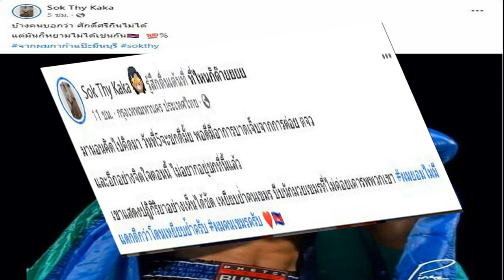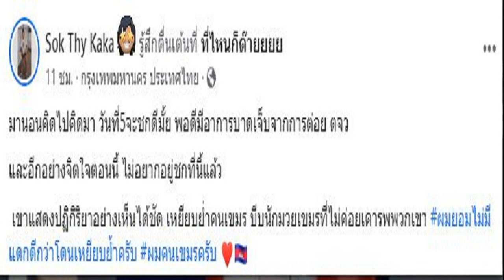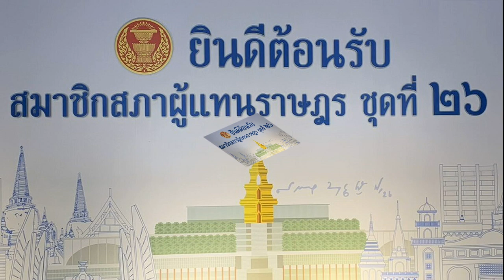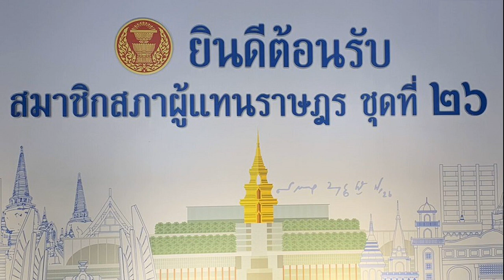ตบสาวไทย ยอมรับผิดพลาดเยอะจนไร้ชัย สัปดาห์ 2 เตรียมลุยต่อในบ้าน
หลังจากวอลเลย์บอลหญิงทีมชาติไทย พ่าย โครเอเชีย 0-3 เซ็ต เมื่อคืนวันที่ 18 มิ.ย. ในนัดสุดท้ายศึกวอลเลย์บอลเนชันส์ ลีก 2023 สนาม 2 ที่เมืองบราซิเลีย ประเทศบราซิล ทำให้จบสนามนี้ ตบสาวไทย เอาชนะคู่แข่งไม่ได้เลย ส่วนผลงานรวม 2 สนาม 8 เกม ชนะ 2 แพ้ 6 นัด

ล่าสุด “โค้ชด่วน” ดนัย ศรีวัชรเมธากุล หัวหน้าผู้ฝึกสอนวอลเลย์บอลทีมชาติไทย เผยว่า “เป็นเกมที่ต้องชมเชยโครเอเชียในการเล่น ต้องยอมรับว่าวันนี้เขาเล่นได้ดีมาก รวมถึงเรามีข้อผิดพลาดในการเล่นเยอะ เลยทำให้พลาดไปในวันนี้ ภาพรวมยังไม่ดีเท่าที่ควร เราต้องยอมรับว่าในเรื่องการเล่นเราขึ้นๆ ลงๆ เรื่องของสภาพจิตใจก็เป็นสิ่งที่สำคัญมาก บางจังหวะเล่นดีก็ดีใจหาย คือเราไม่สามารถรักษามาตรฐานในการเล่นได้ เราต้องพยายามในเรื่องของการเปลี่ยนแปลงตรงนี้ให้ได้
ด้าน “กัปตันปลาวาฬ” ปิยะนุช แป้นน้อย กล่าวว่า “ต้องยอมรับว่าผิดพลาดกันเอง แล้วก็เล่นไม่ได้ตามระบบที่เราวางแผนไว้ และต้องชื่นชม โครเอเชีย ที่ทำการบ้านเรามาดี เขารู้ว่าจุดอ่อนของเราอยู่ตรงไหนแล้วเขาก็เน้นไปที่จุดนั้น ทำให้เขามีคะแนนและชนะเราไปได้ ส่วนเราก็ต้องกลับไปแก้ไขและพัฒนาทีมของเราต่อไปค่ะ เดี๋ยวเจอกันในสนามที่ไทย”

ขณะที่ ทัดดาว นึกแจ้ง กล่าวว่า “โครเอเชีย เขามาดีมากนะ แต่ว่ากลายเป็นฝั่งเราที่มีข้อผิดพลาดมากกว่าฝั่งของเขา ต้องให้เครดิตเขาที่ทำการบ้านเรามาดีด้วย”

สำหรับสาวไทย จะเดินทางกลับมายังประเทศไทย โดยมีโปรแกรมลงสนามสัปดาห์สุดท้ายของรอบแรก ที่อินดอร์ สเตเดียม หัวหมาก ประเดิมสนามเกมแรกพบกับ เนเธอร์แลนด์ ในวันที่ 27 มิ.ย.66 เวลา 20.15 น.